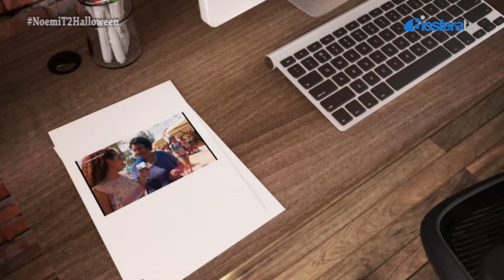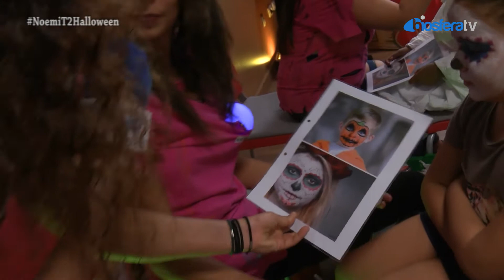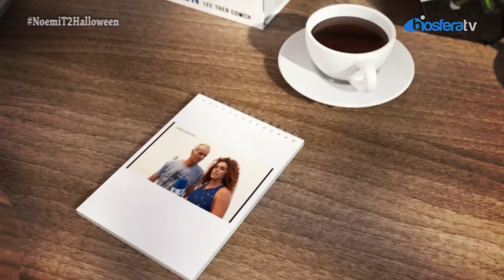Momento Noemí - T2 - Halloween y Finaos 2017